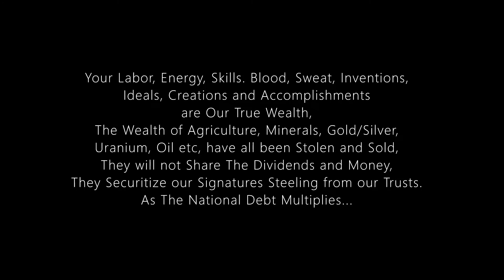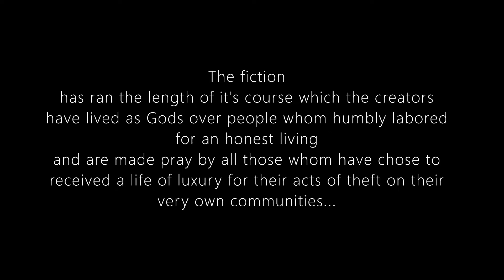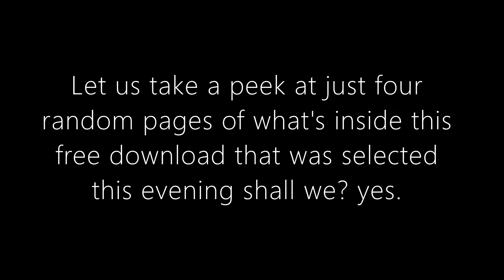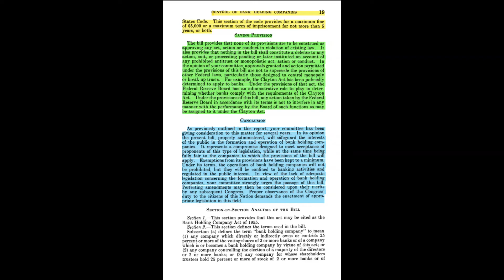BTC XRP FEDERAL RESRVE BANKING SYSTEM The SEC's War on The Ripplers Charade and XRP HODLers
XRP, CRYPTO DIPTO MOONAY !
The SEC Stalemate Case with Ripple / XRP CRYPTO, Is it Really About Money or more Human Trafficking! (FEDERAL RESRVE BANKING SYSTEM)
Collateralizing off of all of use is their Agenda, Human Trafficking and Enslavement !
We will see how they fall if Ripple "Wins" this case, or as history shows, Bankers own Judges, Lawyers and everyone in between,
so Their Agenda 2030 Schedule  is right on Schedule it appears !
And the working class have always been the losers.
Will things start to change? Good people pray it will this time like all the other times !

The United States. United States Statutes at Large  March 1913-March 1915: Vol 38

Federal reserve act and amendments the act of December 23, 1913

Wishes and Rainbows
by Federal Reserve Bank of Boston